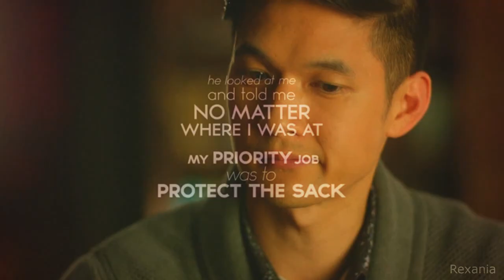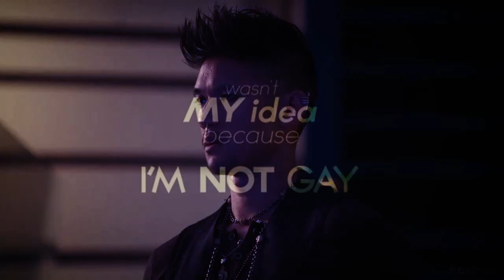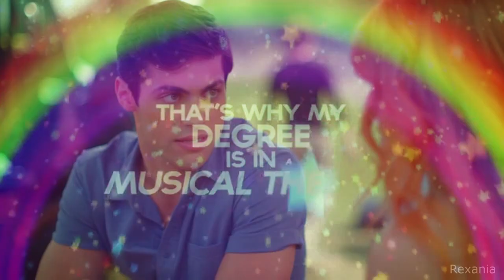Malec | I'm not GaY ~ Alec Lightwood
~ I'm so gay, I'm fucking gay ~ I'm the dude wearin’ nail polish yelling "Hey!" ~ I'm the dude at the party who'll grab your butt ~ And when you turn around and look at me I'll be like "What?" ~ I'm gay, I'm hella gay!! ~♥ I had lots of fun with this xD ♥ hope you enjoy ♥ ~ Song & Text animation by J Pee
~ thanks for this great song :D ~ ♥